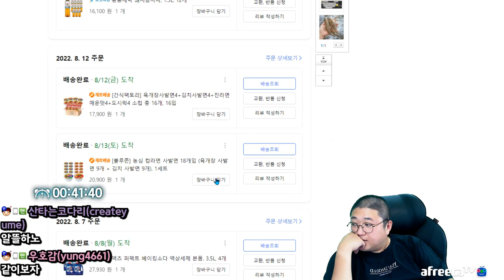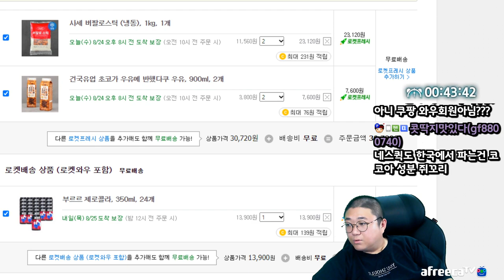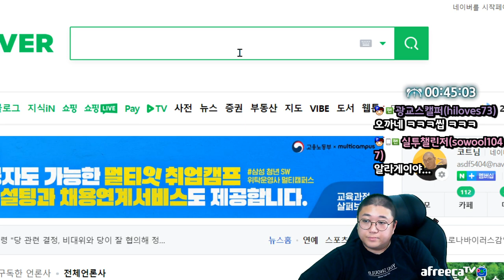그때 그 시절이 그립다.. (22.08.23-2)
[음원출처]